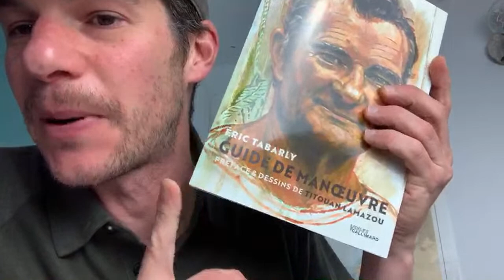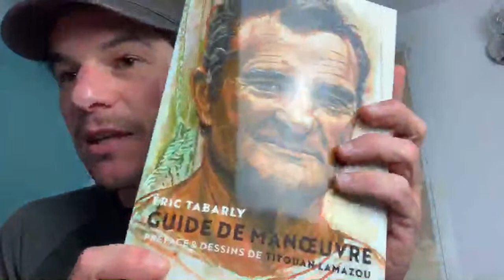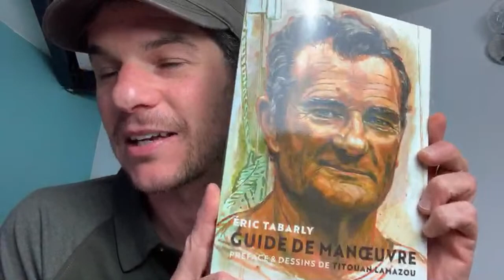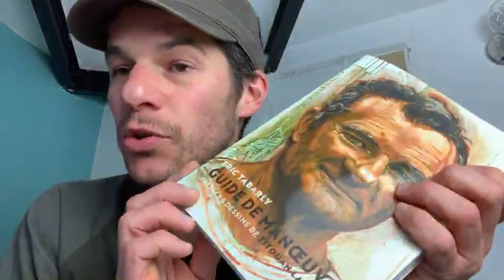Live 4 : je te présente ma brassière celle sans qui …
Dans ce live je vais te parler de ma brassière cet outil qui te garde en vie. J’organise aussi un jeu à la fin du live.
Jeu : trouves la règle des 8 i, trouvez 8 mots correspondant à des moments ou il faut mettre sa brassière. Résultat dans le prochain live... A gagner un parcours e-learning catamaran